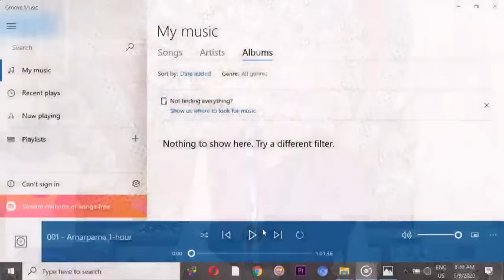ဟောစဉ် (၂) + နာရီ၀က်စတင်လေ့ကျင့်ရန် | အာနာပါန အရှုနည်းစနစ်| အထိုင်ပုံစံ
2020 May 9 Quarantine Yogi Shintanသာသနာတော်နှစ် ၂၅၆၄ခု၊ ၁၃၈၂ခု၊ကဆုန်လပြည့်ကျော်၃ရက်  9 5 2020 စနေနေ့ မနက်၈